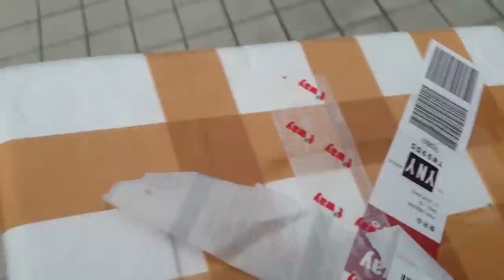초거대 맹그로브크랩을 잡아서 먹어보자!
이번에 옛날부터 잡고 싶었던
맹그로브크랩을 잡아서
맛있게 먹어 봤습니다!!
이번 촬영은 잡는 것도 너무 재밌고
맛도 훌륭해서
너무너무 재밌는 촬영이었습니다!!
다 곰퐝이 여러분들 덕 입니다!!
재미있게 보세용!
라랑해요!!